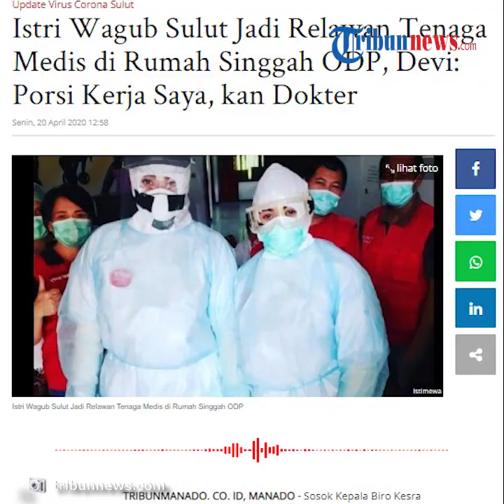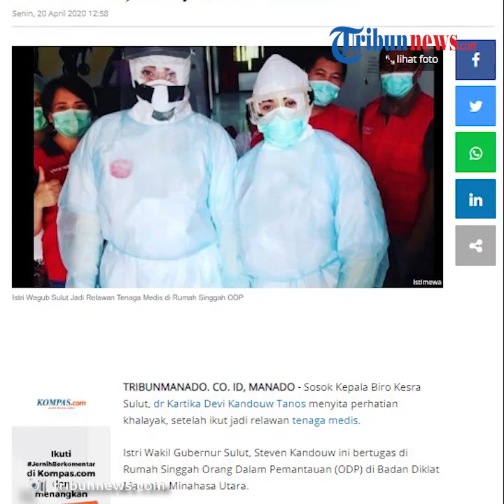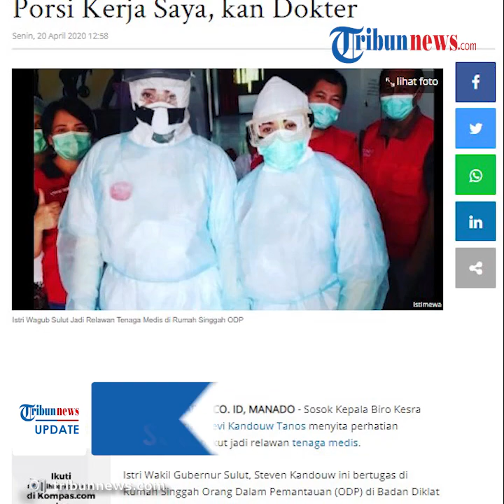Istri Wakil Gubernur Sulut Jadi Relawan Tenaga Medis Lawan Covid-19, Sempat Ingin ke Jakarta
TRIBUN-VIDEO.COM - Istri wakil gubernur Sulawesi Utara menjadi relawan tenaga medis lawan Covid-19 di Rumah Singgah ODP.

Sosok dr Kartika Devi pun menyita perhatian khalayak, setelah ikut jadi relawan tenaga medis.

Selain sebagai istri Wakil Gubernur Sulut, Steven Kandouw, Kartika juga ternyata Kepala Biro Kesra Sulut.

Istri Wakil Gubernur Sulut, Steven Kandouw ini bertugas di Rumah Singgah Orang Dalam Pemantauan (ODP) di Badan Diklat Maumbi, Minahasa Utara.

"Sudah tiga minggu bertugas sebagai tenaga medis di Rumah Singgah ODP, namanya juga dokter, porsi tugasnya dokter, " ujar Wakil Ketua TP PKK Sulut.

Sejak Kemenkes membuka lowongan untuk relawan tenaga medis, Kartika Devi sudah siap mendaftarkan diri untuk ditugaskan di Jakarta.

Rupanya yang ia inginkan belum tercapai, sehingga memilih jadi relawan di dalam daerah saja.

Hal itu dikarena suaminya tidak mengizinkan dirinya untuk menjadi relawan di Jakarta.

Dikutip dari TribunSumsel, ia tergerak jadi relawan tenaga medis, pertama ia memang seorang dokter.

Kedua, ia tergerak hatinya karena melihat rekan sejawat bertugas di lapangan menangani Covid 19.
(Tribun-video.com/ Rena Laila)

Artikel ini telah tayang di tribunmanado.co.id dengan judul Istri Wagub Sulut Jadi Relawan Tenaga Medis di Rumah Singgah ODP, Devi: Porsi Kerja Saya, kan Dokter,